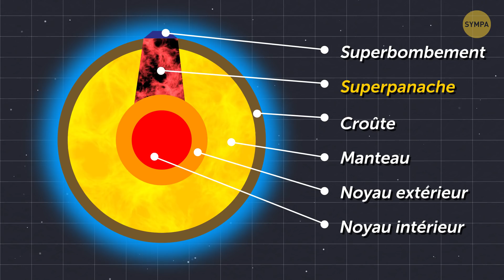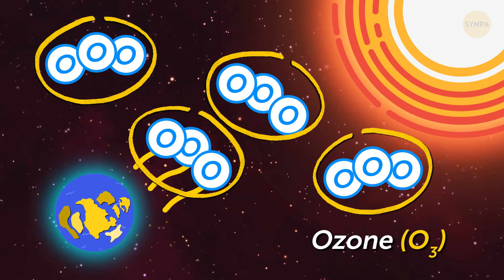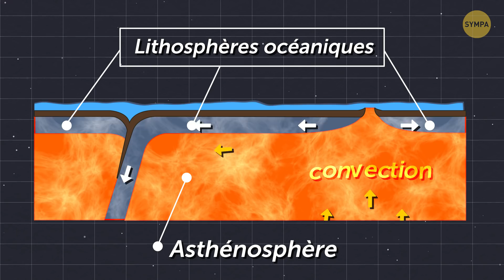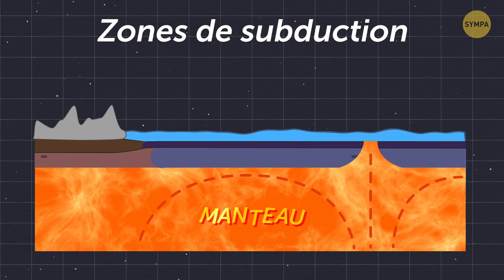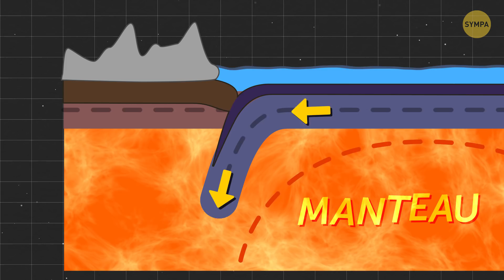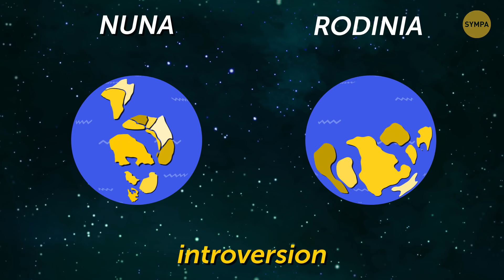La Terre a Déjà Avalé son Propre Superocéan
Notre planète a environ 4,5 milliards d'années  et au cours de l’Histoire elle a fait des choses pas très nettes, comme par exemple créer des terres émergées et les faire disparaître. Il y a environ 1 milliard d'années – je n'étais pas là à l'époque – un mystérieux supercontinent s'est formé, et il a avalé et retourné les terres intérieures. Et cela pourrait se reproduire très bientôt. Si on parle en temps géologique.

La période historique où les terres se sont connectées pour former un supercontinent nommé Rodinia ; et le moment où celui-ci s'est fracturé, demeurent assez méconnus. Les géologues pensent que tous les 600 millions d'années environ, nous subissons le même sort. Nos continents se connectent pour former une énorme masse terrestre ; nos océans se connectent pour former un super-océan ; et puis ils se séparent.

Horodatage :

Les premiers supercontinents 0:53

Rodinia commence à se diviser 1:39

La couche d'ozone se forme 2:56

Les lithosphères de la Terre 3:40

Les cycles alternés de la Terre 4:20

Les zones de subduction 5:07

Les méthodes d'introversion et d'extraversion 6:11

L'océan disparaît 7:31

Le prochain supercontinent 8:22

Sommaire :

- Le premier supercontinent a été Nuna. Puis, après quelques millions d'années supplémentaires, Rodinia est apparue. Elle a rassemblé la plupart des continents de la Terre et s'est ensuite divisée il y a environ 750 millions d'années.

- La rupture a été déclenchée par un superpanache - d'énormes jets de roche fondue sont montés depuis le manteau terrestre et ont commencé à s'étendre. Cela a causé d'énormes éruptions volcaniques qu’on a retrouvées beaucoup plus tard sur tous les continents.

- Le bouclier d'ozone a commencé à se former peu après l'apparition du continent Rodinia. Dès qu’elle est apparue, elle s’est mise à absorber les niveaux élevés de rayonnement solaire, ce qui a permis à la vie sur terre de voir le jour.

- Selon l'une de leurs études, Li et son équipe pensent que la Terre a eu deux cycles alternés. Le premier s'étend sur 600 millions d'années et rassemble toutes les masses terrestres. Le deuxième cycle a duré deux fois plus longtemps - environ 1,2 milliard d'années - et un nouveau super océan est né.

-Les zones de subduction sont les limites qui marquent la collision entre les plaques tectoniques. Si on met de côté tous ces trucs scientifiques, voilà ce que je veux te dire. Quand les plaques tectoniques se rencontrent dans une zone de subduction, l'une se plie et glisse sous l'autre.

- Lors de la méthode d'introversion, la croûte océanique plonge à nouveau dans le manteau de la Terre qui est chaud. Mais l'extraversion est très différente. Cette méthode crée un nouveau super océan et un continent tout neuf.

- Nuna et Rodinia étaient entourés par le même super-océan nommé Mirovia. Quand la croûte océanique a commencé à être submergée, Rodinia a entamé de se séparer et la mer a finalement disparu. Il est intéressant de noter que ce super-océan est réapparu sous le nom de Panthalassa dans la formation de la Pangée.

- Ce futur supercontinent hypothétique est connu sous le nom d'Amasie. En ce moment, les plaques tectoniques se déplacent vers le nord, ce qui inclut l'Australie et l'Afrique. On estime que dans quelques centaines de millions d'années – je ne serai plus là – tous les continents, à l'exception de l'Antarctique, se rejoindront au Pôle Nord pour former l'Amasie.